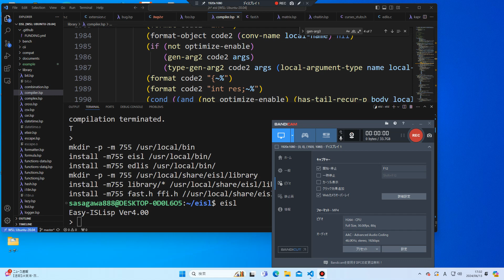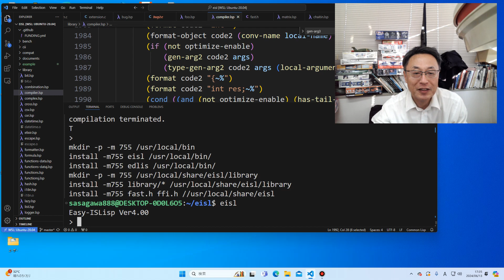Lisp大好きおじさん ver4.0をリリースしました。人生、なにごとも挑戦よ！